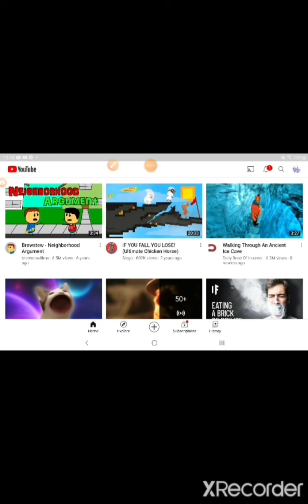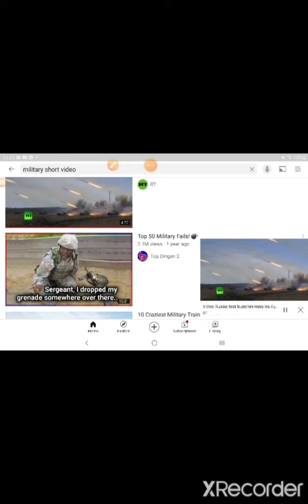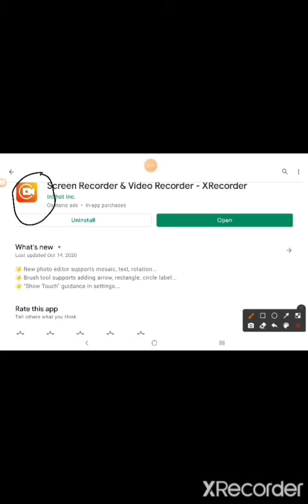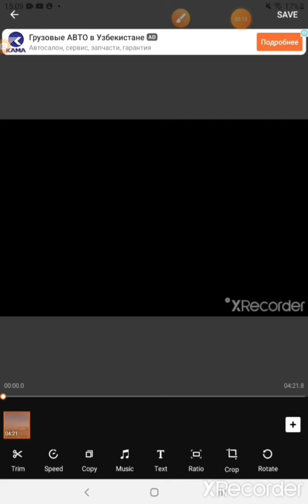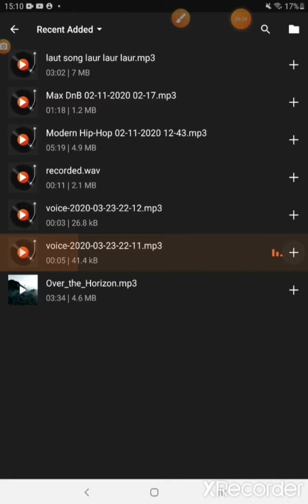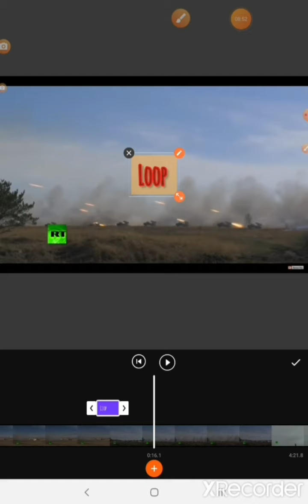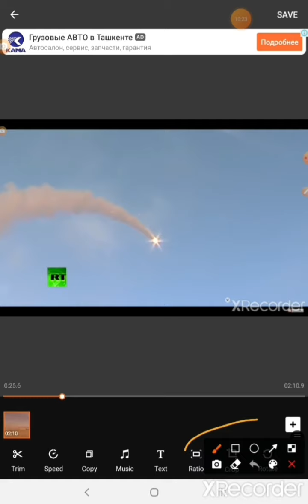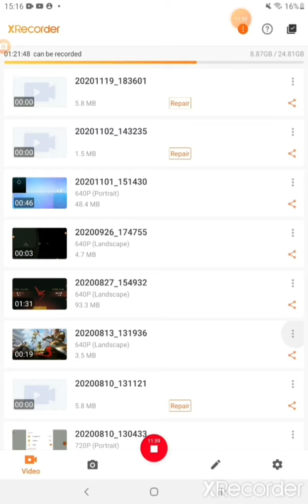how to make a video